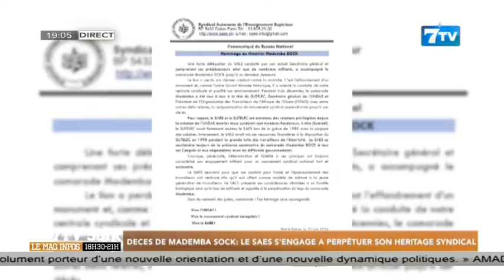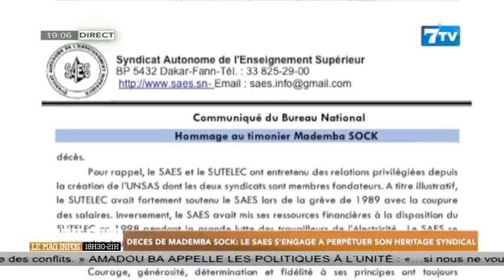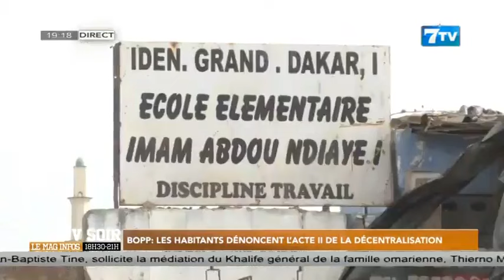🔴[NEWS] Suivez 7TV SOIR - Le Mag Infos du Dimanche 23 Juin 2024 (Le 19H)